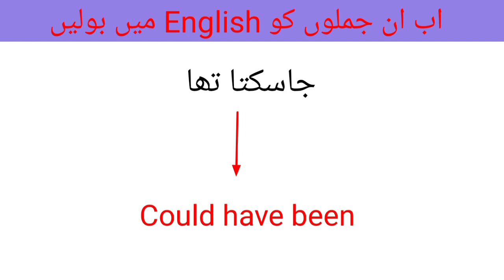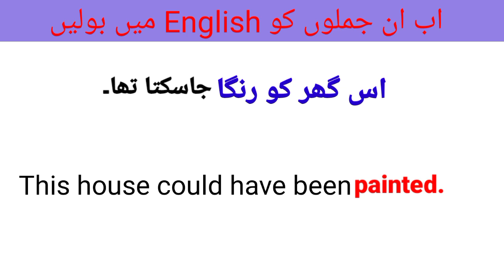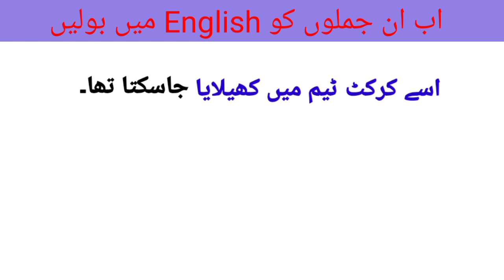250-Advanced English Structures for Spoken English | English Speaking Practice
250-Advanced English Structures for Spoken English | English Speaking Practice

Daily use sentences with their meaning and a particular structure so that you will be able to make more sentences like that. Thanks

Daily ise sentences structure
Words meaning
Spoken English sentence structure
English Grammar
English grammar seekhain
English vocabulary
English vocabulary and Grammar in urdu
English Seekhain
English Sentences